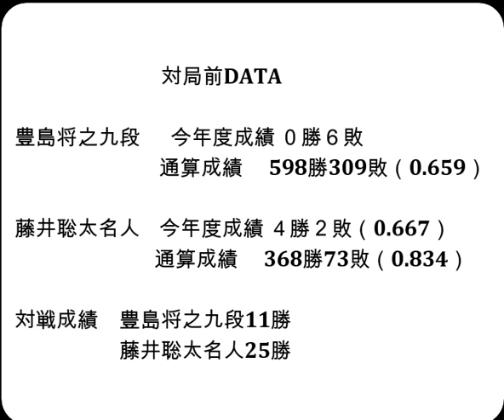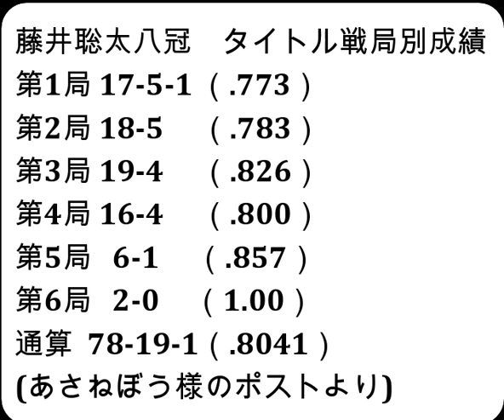将棋対局速報▲豊島将之九段(０勝３敗)ー△藤井聡太名人(３勝０敗) 第82期名人戦七番勝負 第４局[横歩取り]（主催：朝日新聞社・毎日新聞社・日本将棋連盟）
お知らせ
メンバーシップを始めました。

対局前DATA

豊島将之九段  　今年度成績 ０勝６敗

藤井聡太名人    今年度成績 ４勝２敗（0.667）

対戦成績　豊島将之九段11勝　藤井聡太名人25勝

2024年5月18,19日の将棋対局情報(詳細は次の動画で随時更新!)

第82期名人戦七番勝負 第４局
▲豊島将之九段△藤井聡太名人
95手をもちまして、豊島将之九段の勝ちとなりました。
第５局は５月26日から27日(日・月)にかけて、北海道紋別市「ホテルオホーツクパレス」で行われます。
(封じ手：39手目▲７七桂)

5/19の対局結果
第74回NHK杯テレビ将棋トーナメント１回戦 第７局
[終局]▲斎藤明日斗五段△横山泰明七段(勝)
5/18
リコー杯第14期女流王座戦一次予選予選
[終局](勝)▲今井 絢女流初段△ルージー・サンアマ
[終局](勝)▲山根ことみ女流三段△鈴木環那女流三段
[終局]▲砂原奏女流２級△岩崎夏子女流２級(勝)
[終局](勝)▲磯谷祐維女流初段△大島綾華女流二段
[終局]▲宮宗紫野女流二段△加藤結李愛女流初段(勝)
[終局]▲石本さくら女流二段△岩佐美帆子女流１級(勝)

5月18、19日 豊島将之九段　第82期名人戦七番勝負 第４局
5月26、27日 豊島将之九段　第82期名人戦七番勝負 第５局
  5月31日   伊藤 匠七段　 第９期叡王戦五番勝負 第４局
  6月6日    山崎隆之八段　第95期棋聖戦五番勝負 第１局
6月11、12日 豊島将之九段　第82期名人戦七番勝負 第６局
  6月20日   伊藤 匠七段　 第９期叡王戦五番勝負 第５局
6月25、26日 豊島将之九段　第82期名人戦七番勝負 第７局